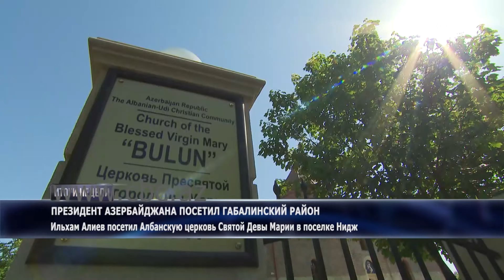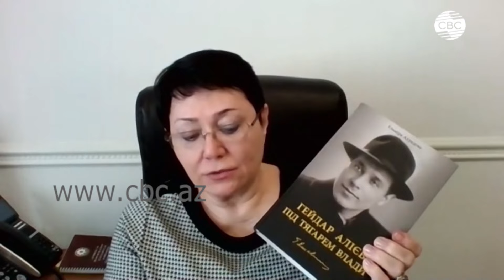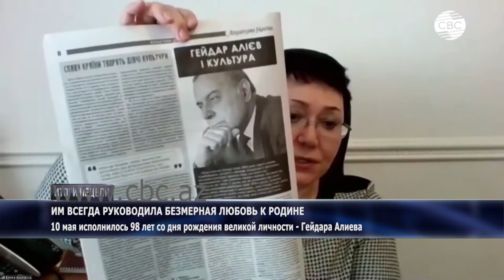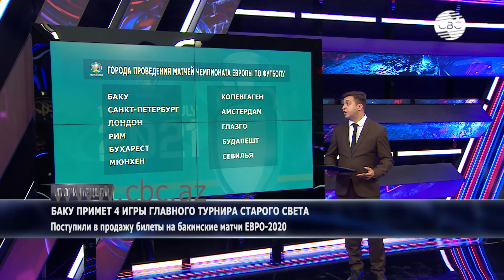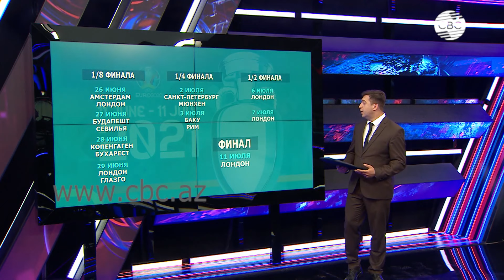Главные события Азербайджана. «Итоги недели» СВС от 16.05.2021